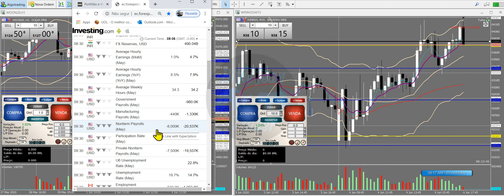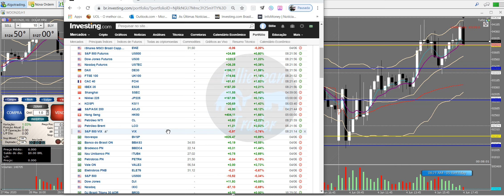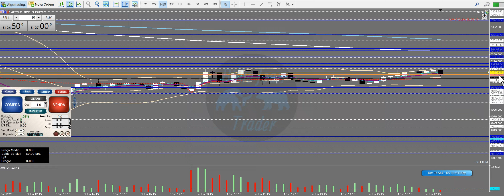ESTUDOS PRÉ MARKET. Mini Índice e Mini Dólar. 6a feira - 05/ 06/ 2020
ATENÇÃO AO PRÉ LANÇAMENTO DO TREINAMENTO 1.0 do Billie Jean Trader efetuado em 03/ Maio/ 2020(vejam os 2 vídeos na Playlists\Traders Profissionais):

1o - APRESENTAÇÃO

2o - COMO NAVEGAR NO "SITE" E NA PLATAFORMA EAD

IMPORTANTE:

1o - Veja as informações e instruções no "SITE"